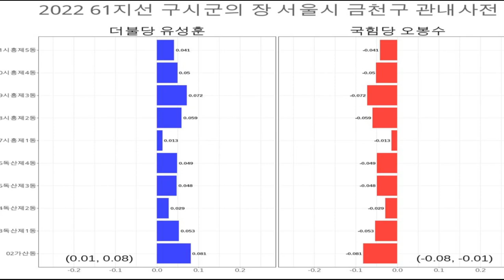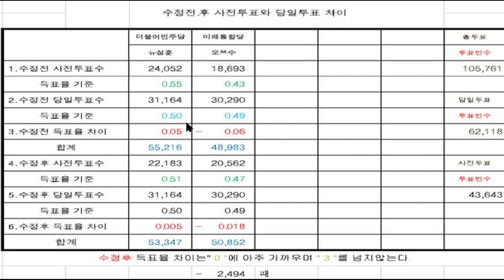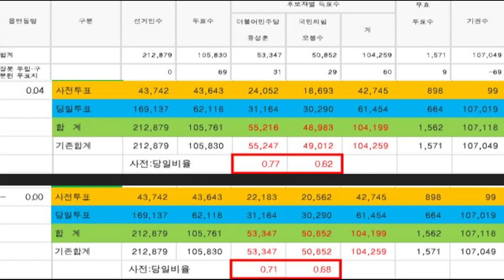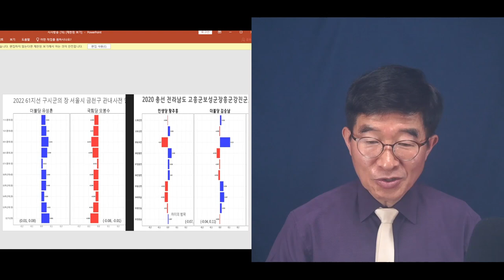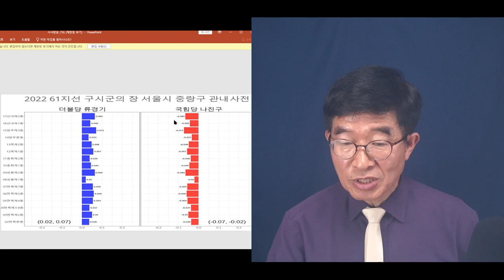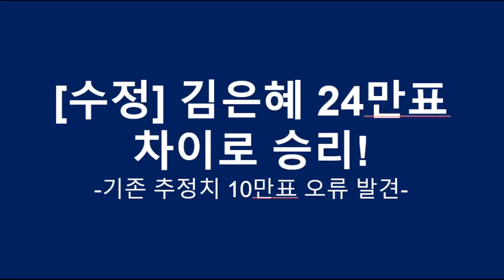"다들 너무하다" / 서울구청장 선거 [공병호TV]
Bitcoin : 3MTW849AkP2ftLeSK2teZHMmzLu7Z83s9U